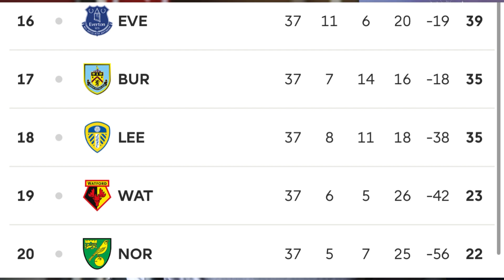Everton Berjaya Kekal Dalam EPL | Chelsea Terciduk | Reaction EPL Aku